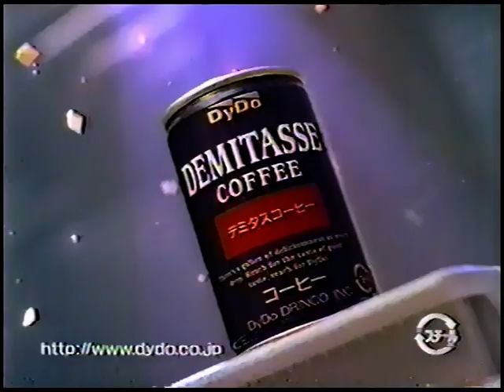DYDO demitass coffee ad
F to F transformation?